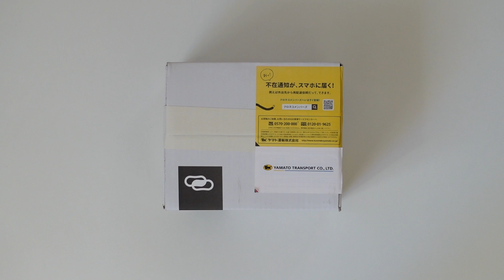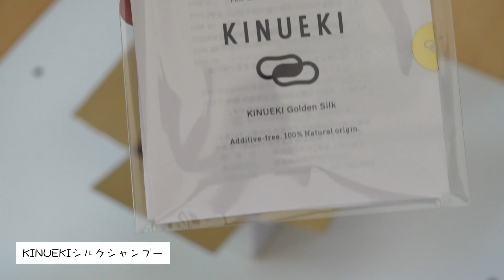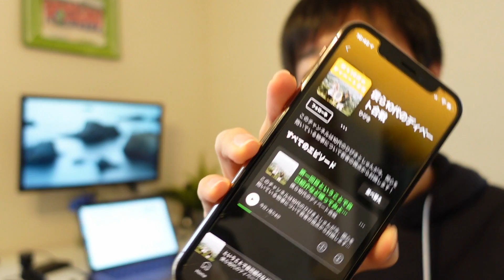【Weekend Vlog】いつも通りのゆっくり過ごした週末 / 4000円のシャンプーが届いた。#014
Hibiki's Weekend Vlogでは、Hibikiのゆっる〜い週末の日常を動画にしています。
先週は暖かかったですよね〜！写真でも撮りに行こうかなと思っていたのですか、結局家にずっといました。まぁゆっくり過ごせたのでいい週末になったと思っています。動画的には全く撮れ高のない週末ではあったのですが、、笑

※ 先週撮影した動画を今週アップしているので、動画は1週間前のものです。

〈もくじ〉
00:00 Weekend Vlog #014
00:24 ミーティング
00:37 SUNDAY
01:02 朝食
01:46 シャンプーが届いた。
02:33 日向ぼっこしながら読書
03:10 告知
04:53 THANK YOU FOR WATCHING

EQUIPMENTS📸
Camera[1] : Sony ZV-1
Sony ZV-1はGooPassでレンタルしているものです。

Camera[2] : Apple iPhone XS
Camera[3] : GoPro HERO7 Black
Edit : DaVinci Resolve 16 on MacBook Pro 13 2020

欲しいものたち